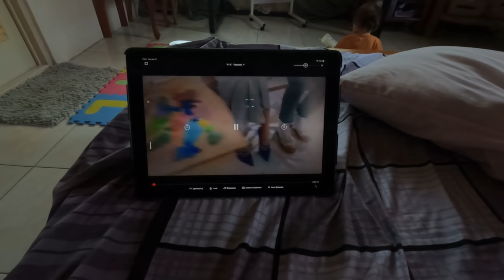Things I do Everyday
Giving you an idea what my day is like most of the time.

P.S
Dale, can already walk and is terrorizing our room.

Title : Bike Rides
Artist : The Green Orbs
Check out this amazing video for the Handwriting font that I used in my video
I got the Dale’s Time template at this awesome green screen channel
Title : Funny Bone - Upbeat Background Music